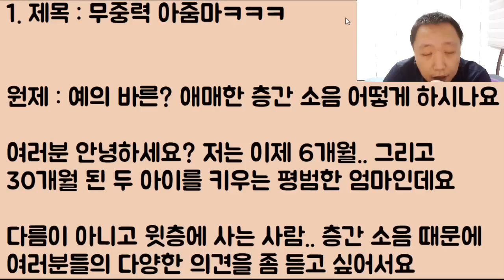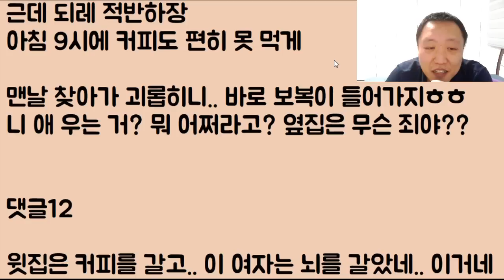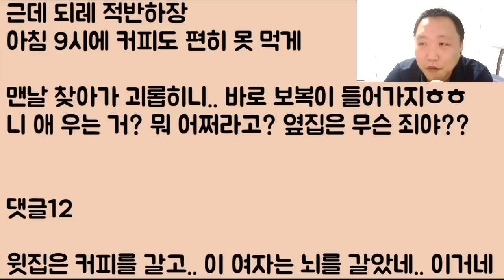[이런 미친? 아니 이게 뭐얔ㅋㅋㅋㅋ] 무중력 아줌마ㅎㅎㅎㅎ